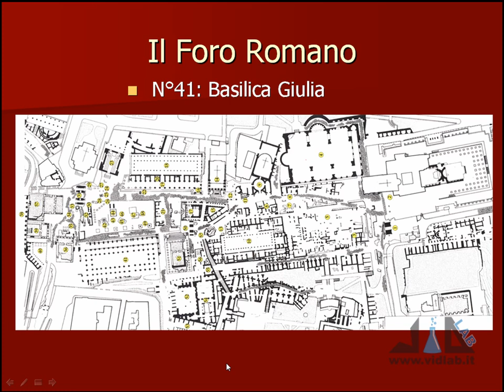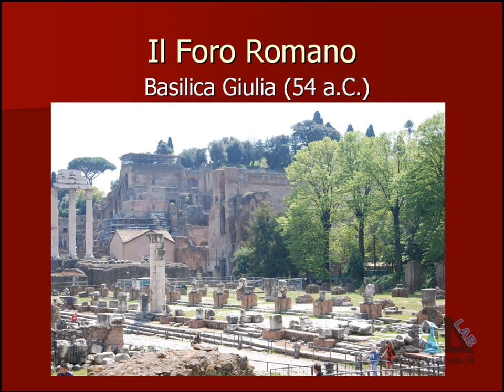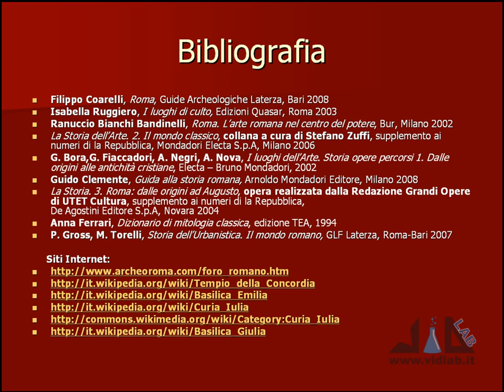videocorso archeologia e storia dell'arte romana - lez 6 - parte 4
presenta il videocorso di Archeologia e Storia dell'Arte Romana. Argomenti lezione 6: Il Foro Romano III parte (Lacus Curtius, Tempio della Concordia, Basilica Fulvia-Emilia, Fonte di Giuturna, Umbilicus Urbis, Curia Iulia, Basilica Giulia). Musica di Roberto Coccia - Music by Roberto Coccia.